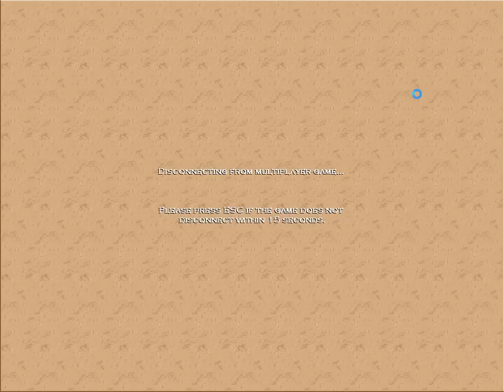solo Assy Both sides lost their homes and the game turns to map management